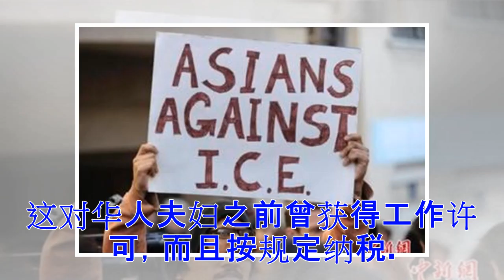来美近20年 华人夫妇面临大年初一被遣返(组图)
康州Simsbury社区正在团结起来抗议即将执行的遣返当地一对华人夫妇的决定。这对华人夫妇已经在美国居住了近20年。 位于Simsbury的Deco Salon是一家美甲店，店主是一对华人夫妇，Zhe Long Huang和Xiang Jin Li。他们将在下周五，二月十六日，也就是中国春节大年初一被遣返出境，尽管他们已经做到了所有美国移民海关执法部门要求他们做的事情。 根据当地媒体报道，Huang已经按要求随身装上GPS跟踪器。他和妻子都被告知必须购买单程机票离开美国。法庭文件显示夫妇两人都没有犯罪记录。 Huang今年48岁，他说“我们已经在美国20年，我们都很少想起中国”。媒体报道里，他还说，“我们都觉得是美国人了，现在却被告知：滚出去。” 邻居用英文名字称呼这对夫妇Tony和Kris，他们有两个小孩，分别是5岁和15岁。这对华人夫妇之前曾获得工作许可，而且按规定纳税。 康州州议员Beth Bye在电视新闻里表示支持这对华人夫妇，“他们来这里。他们做生意，他们是社区的重要成员，我们的社区现在和他们站在一起。” 这对夫妇来自吉林，原是中国籍朝鲜族人，1999年来到美国后，首先在纽约...